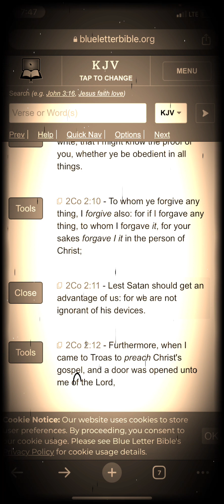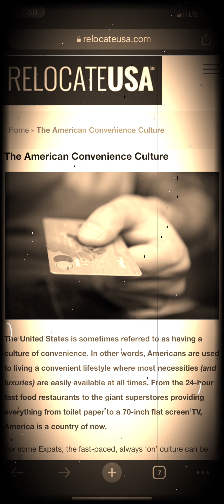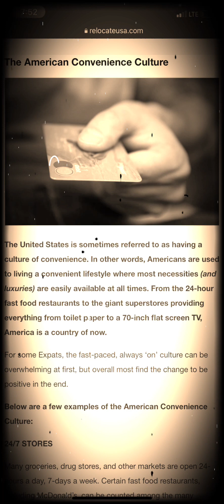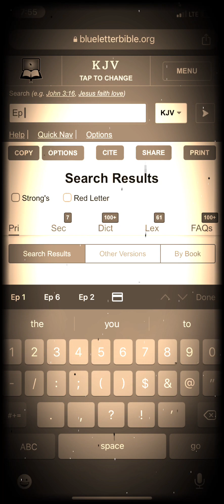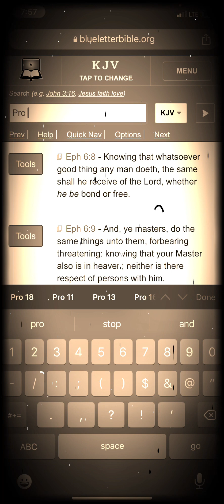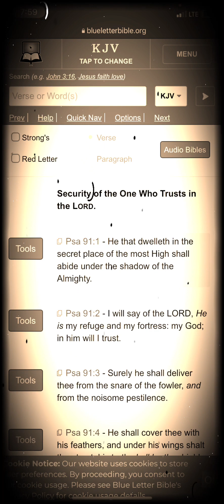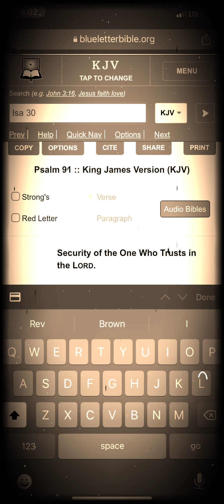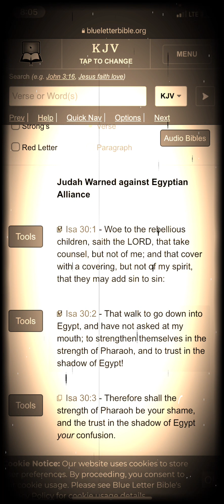All Roads Lead To The Mark